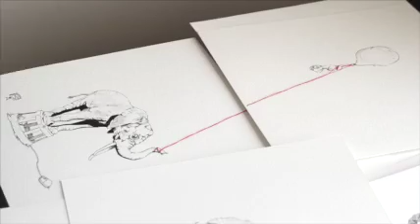Made.com Artist Video Damilola Odusote